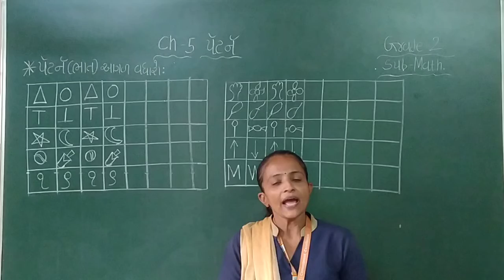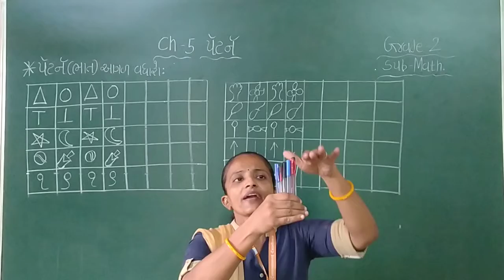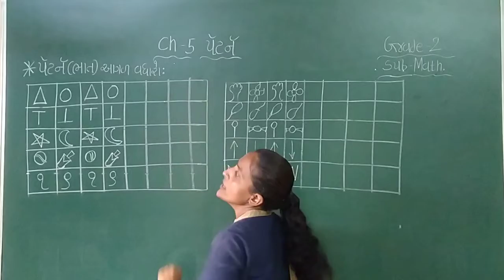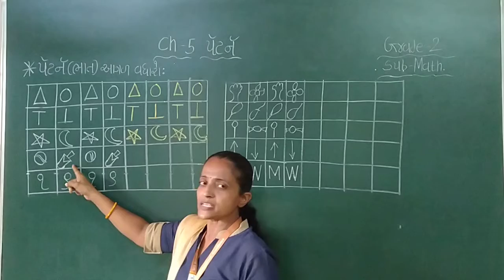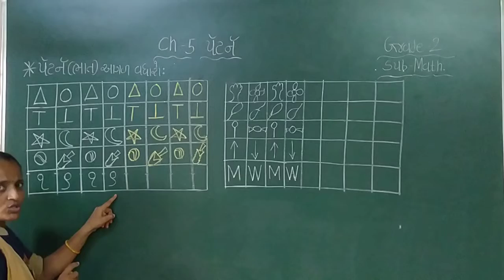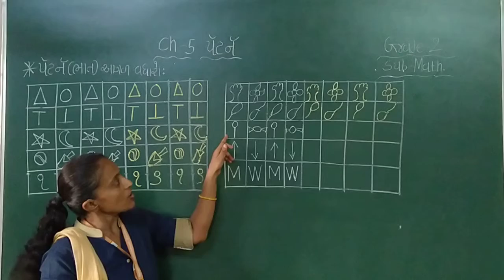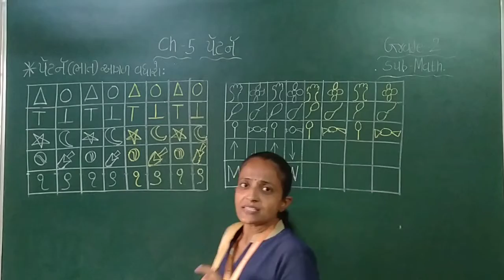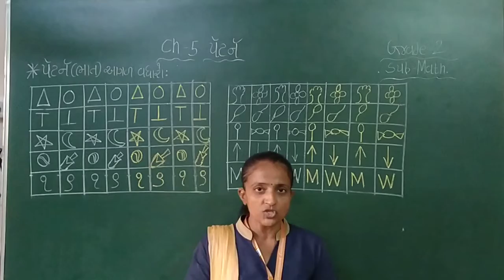GM | GRADE-2 | MATH | CH-5 પેટર્ન (PART-1)